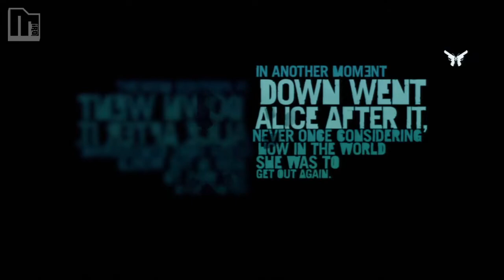FarCry 3 #01 [Deutsch][HD] Willkommen auf der Insel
•Far Cry 3
Ego Shooter von Ubisoft
Freigabe: USK 18
•Let's Play
Kommentiertes Gameplay von Miro